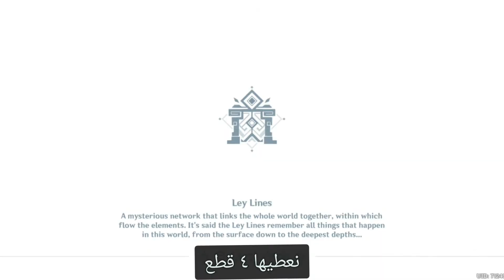اغراض تطوير ننقوانق والبيلد المناسب ||genshin impact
ديسكورد HOFK

ديسكورد محترفين قينشن